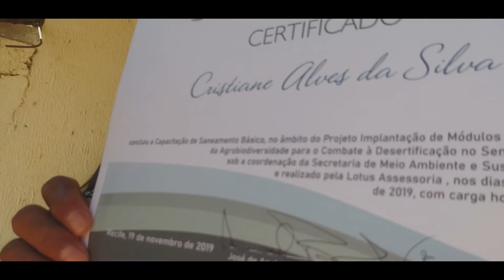ENTREVISTAS SOBRE O CURSO DE FOGÃO ECOLOGICO CARNAÍBA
Nós estivemos fazendo a cobertura de um curso de fogão ecológico realizado na comunidade rural de Carnaíba. Assista as entrevistas.